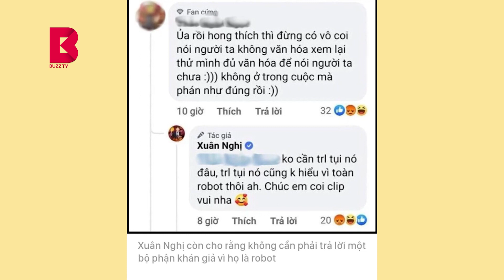Nghi vấn Xuân Nghị dùng lời lẽ th.ô t.ục nói về bà Phương Hằng?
Xôn xao nghi vấn Xuân Nghị dùng lời lẽ th.ô tụ.c nói về bà Phương Hằng, ám chỉ dân mạng là lũ robot?